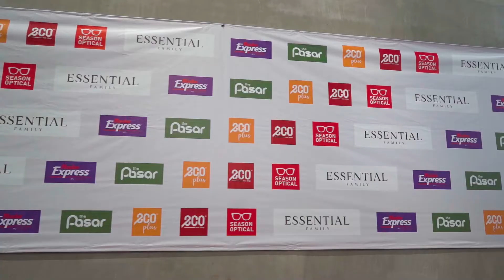【Maslee】Enterprise Exchange Event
In July, we are very fortunate to have filmed an enterprise exchange event in Johor Bahru. 💖🌟

So, are you planning to shoot similar videos? 🔎🔎

No matter what kind of video you need, we can make it for you. Just waiting for your contact! 💥❤️‍🔥

🌟PRISM production provides a full set of visual marketing strategy, from content ideas, production to finished product. Bring you the most perfect vision effect! 🎞️📸